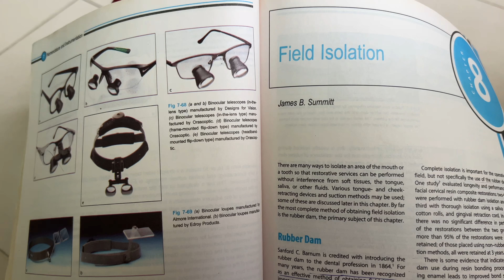Prepping For My First Paper 🥹 | Medical College Vlog | JSMU | Pakistani New Vlog